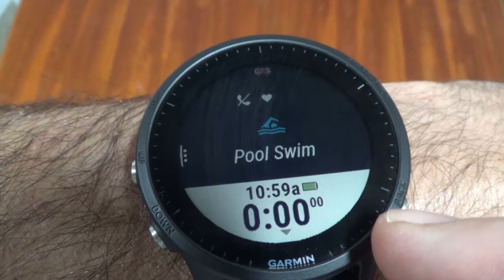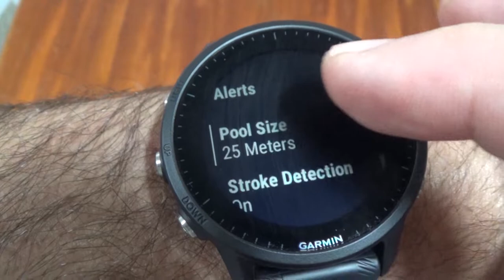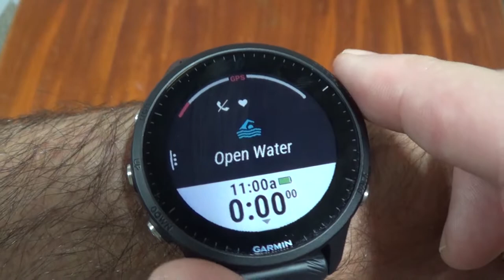GPS não encontrado para natação em piscina no Garmin Forerunner 955